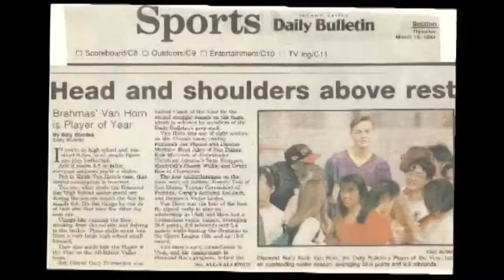Keith Van Horn Utah Basketball Highlight Clips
Former standout and NBA Player Keith Van Horn basketball highlights from his All-American career at the University of Utah from 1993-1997 where he left as the all time leading scorer in school and conference history.  Keith Van Horn teams in his 10 year NBA career included the New Jersey Nets, 76ers, New York Knicks, Milwaukee Bucks and Dallas Mavericks. He played in the 2002 (Nets) and 2006 (Dallas) NBA Finals.
Learn more about Keith Van Horn on his official website including:
-Keith Van Horn stats from both college and NBA
-Keith Van Horn Teams
-Keith Van Horn Net Worth
-Where is Keith Van Horn now?